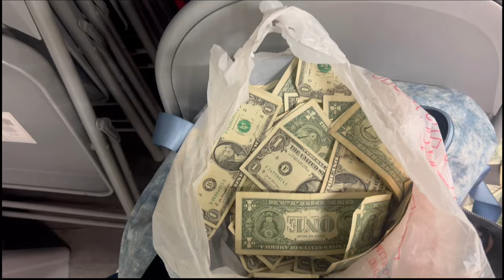HOW I PUSH THROUGH ON THE SLOW NIGHTS IN THE CLUB !